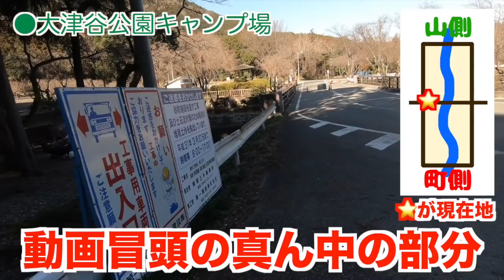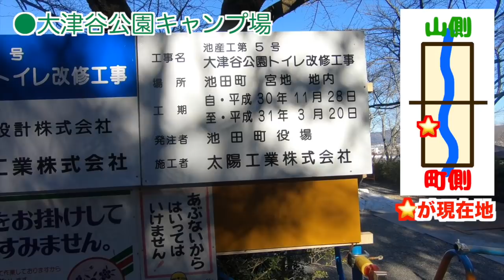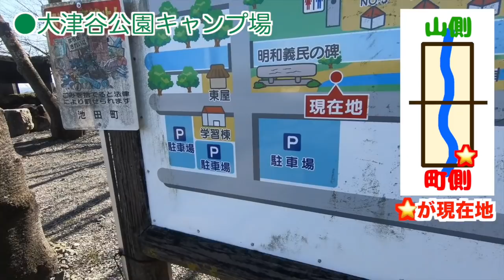【無料キャンプ場】大津谷公園キャンプ場をぐるっと紹介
この動画は2019年に公開したものですが、今はだいぶ施設やルールが変わってるそうです。

大津谷公園キャンプ場でデイキャンプをした時の動画です
ほんとに良いキャンプ場でした！

冬キャンプって今人気なんですね😆皆楽しそうだった〜！